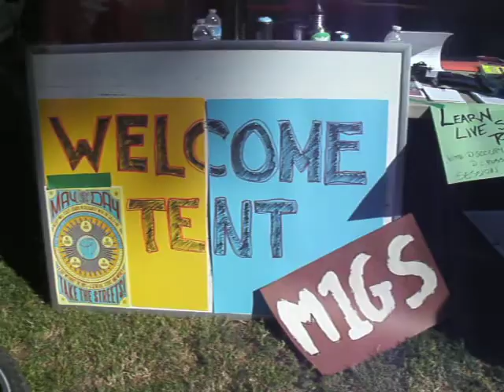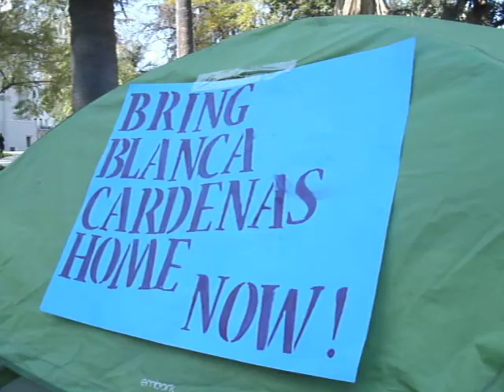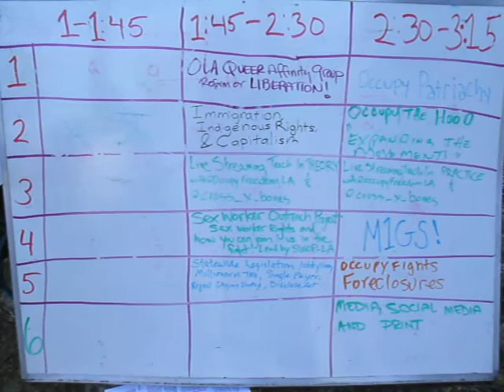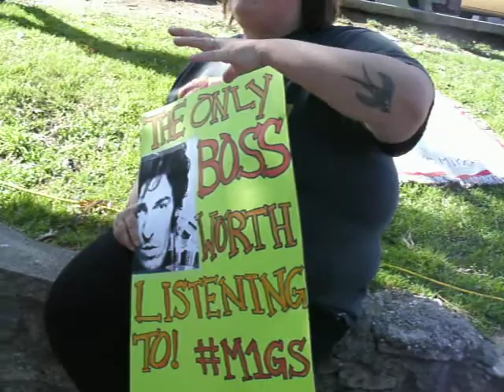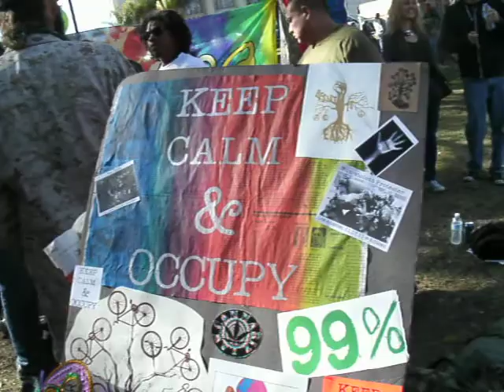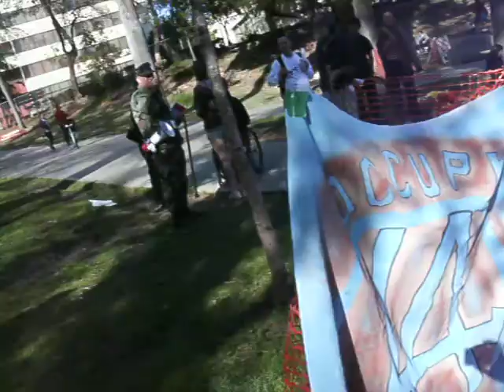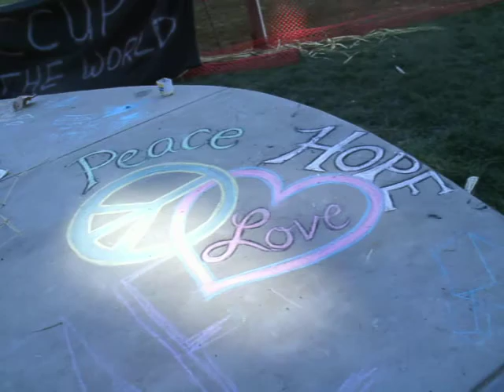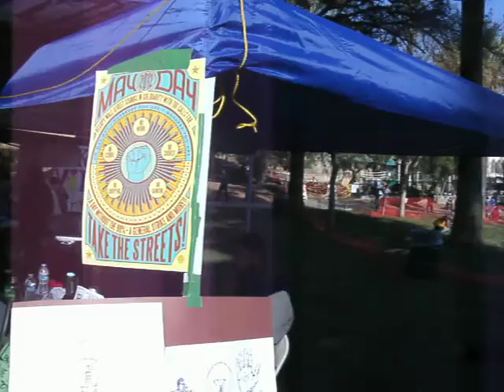March 11 2012, Southern California Inter-Occupy Gathering Walk-through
Just walking around, seeing all the fun stuff there was to be seen!